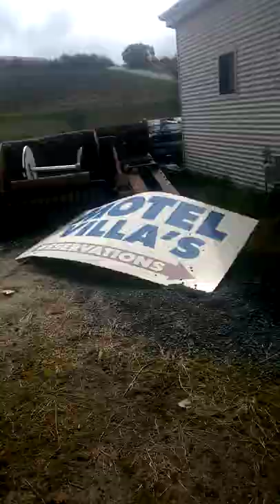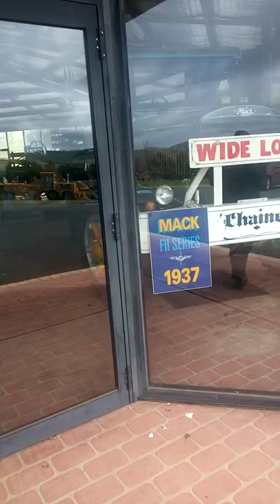Orange Lucknow Australia